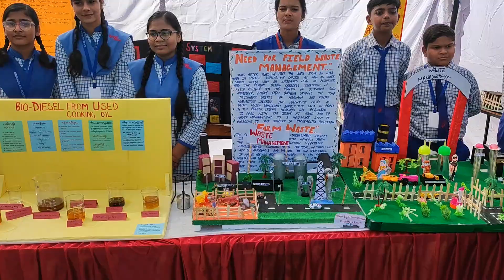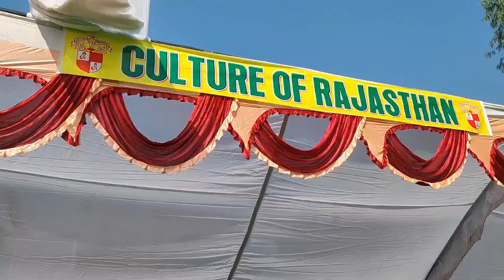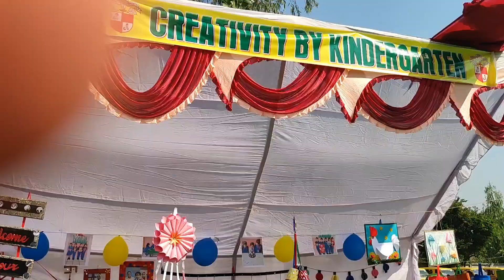Science & Handicraft Exhibition